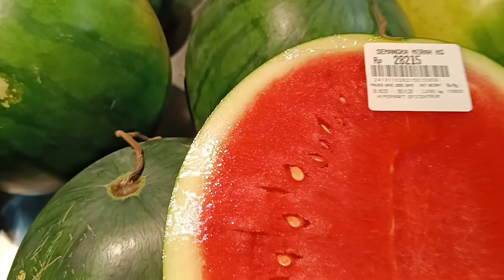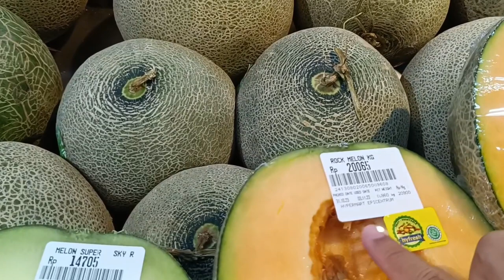PERBEDAAN BUAH KEBUN DAN BUAH SUPERMARKET | Buah segar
Perbedaan buah kebun dan buah supermarket | buah segar buah-buahan buah semangka buah melon buah jeruk buah apel dan lainnya belanja buah petik buah panen buah